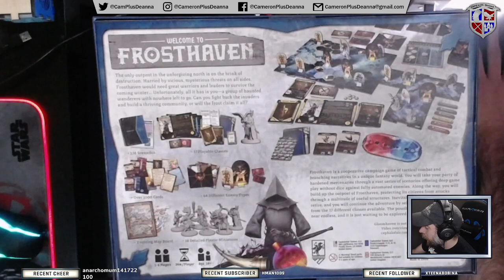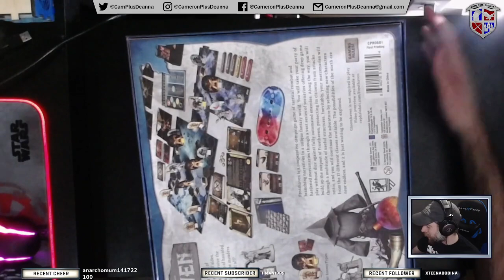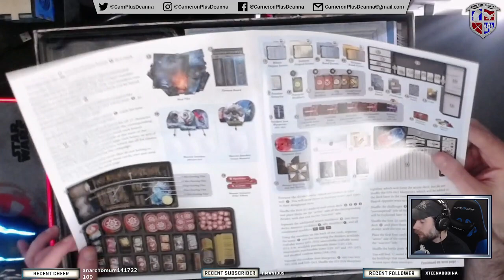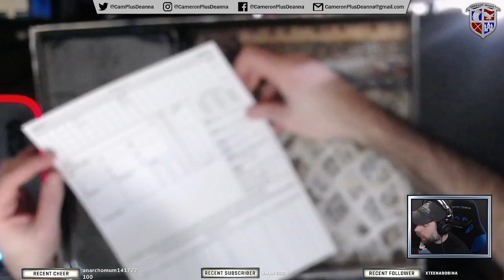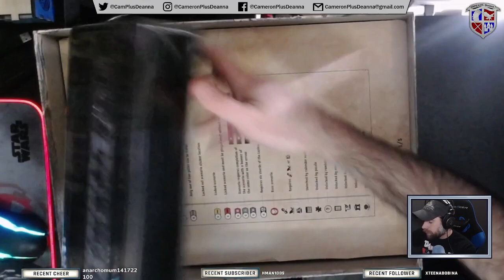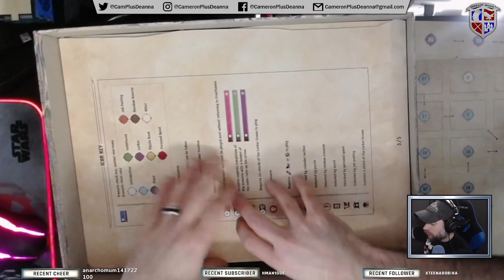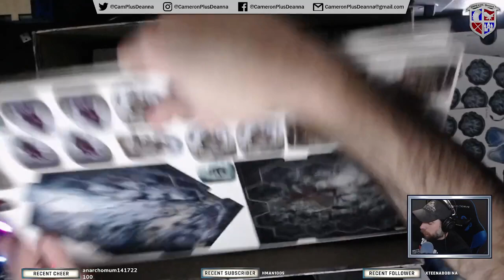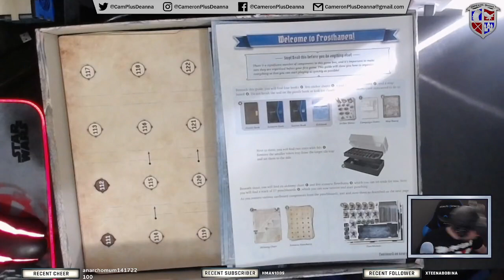Unboxing Frosthaven by Cephalofair Games!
After almost 3 years Frosthaven by Cephalofair Games! We backed this on Kickstarter in 2020 and have been so excited to get this game! Cameron dives in to the box and takes a look at all of the goodness that game with our pledge! He did his best to avoid anything spoilery but something may have slipped through.